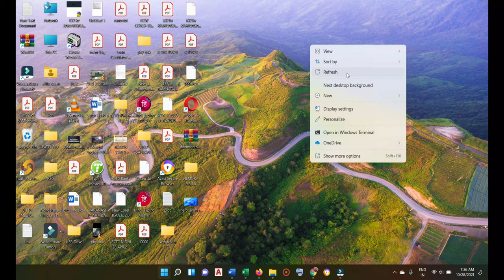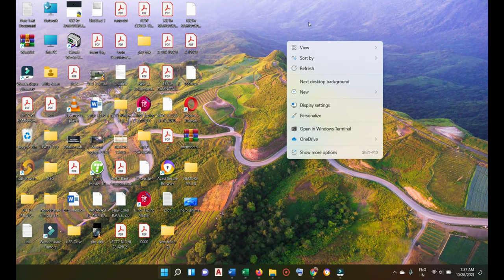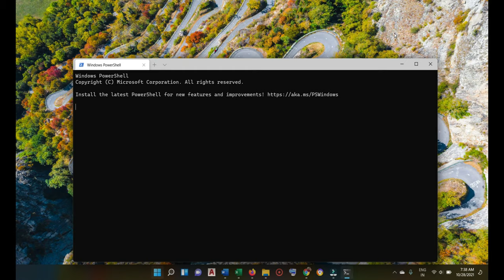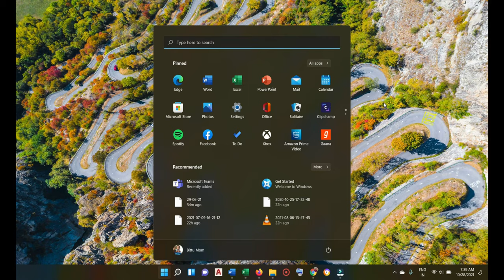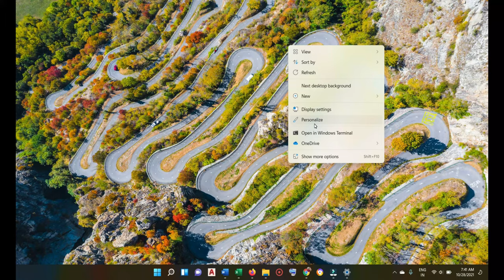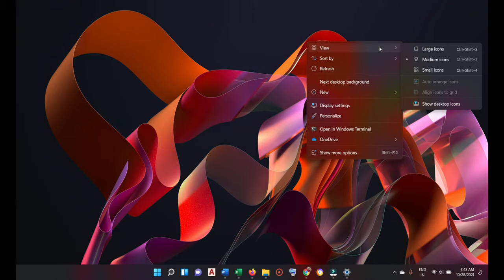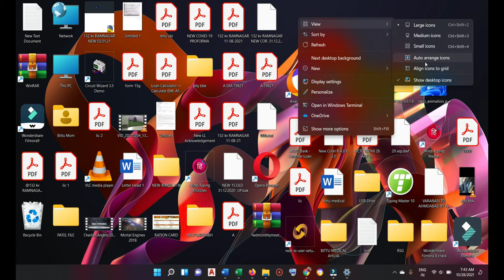Windows 11 desktop